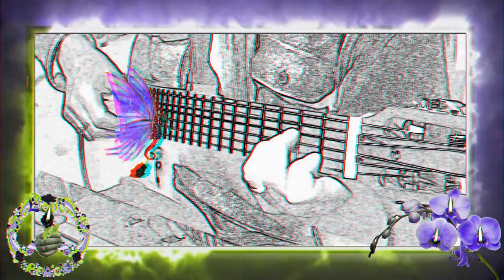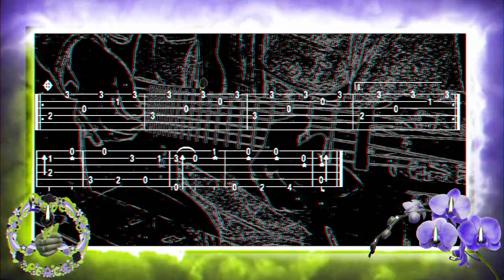EL REGALON, Hector AYALA, 3D, FingerStyle Guitar Cover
Bonjour, version 3D, pour la Normale, " Merci de votre Passage, à Demain, Fab